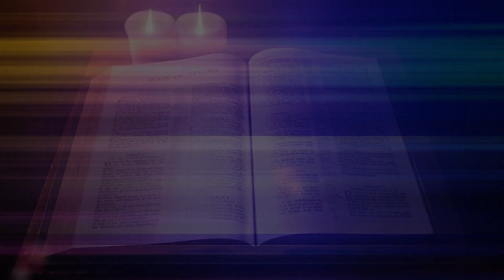Новый формат служения в церкви «Спасение»